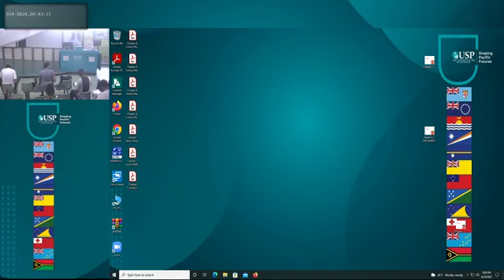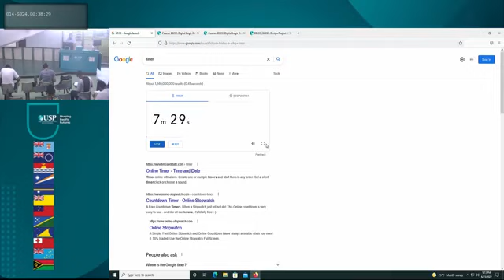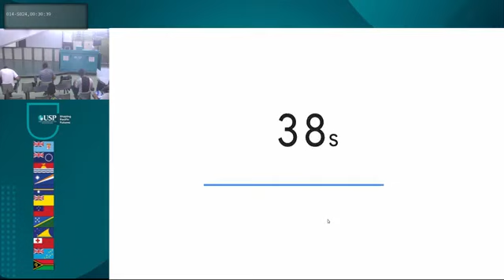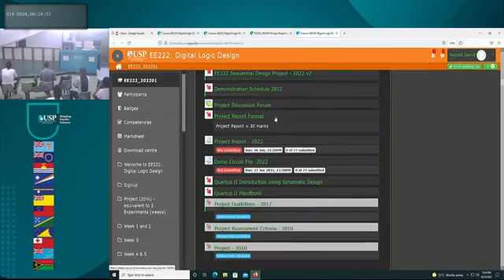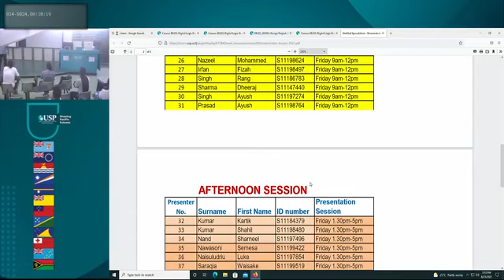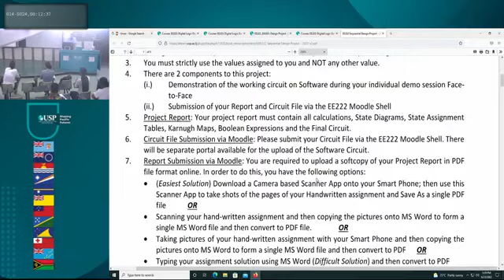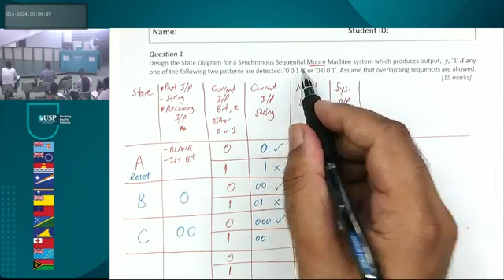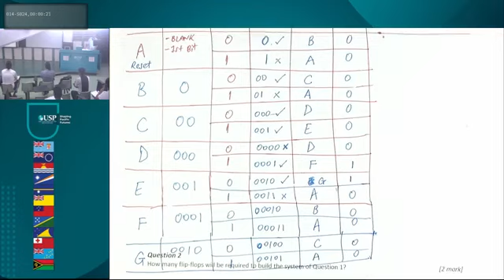EE222 Week13 Lecture3